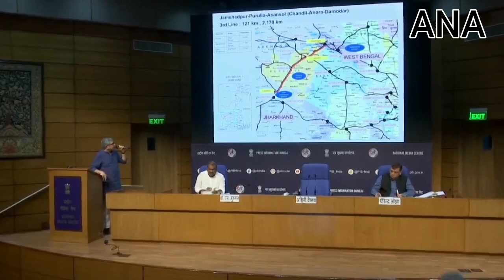Vaishnav :कैबिनेट ने रेलवे की 2 नई लाइनों 1 मल्टी-ट्रैकिंग परियोजना मंजूरी वीडियो: जितेन्द्र राणा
Cabinet approves 2 new lines & 1 multi-tracking project of Indian Railways at estimated cost Rs 6,456 crore;  कैबिनेट ने 6,456 करोड़ रुपये की अनुमानित लागत पर भारतीय रेलवे की 2 नई लाइनों और 1 मल्टी-ट्रैकिंग परियोजना को मंजूरी दी;